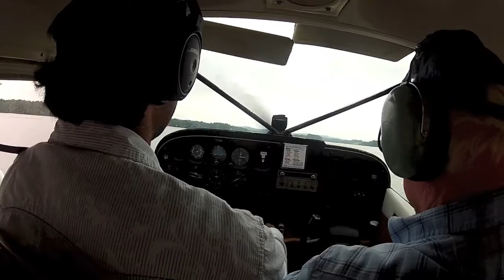C172 Sea Plane Training - 3B5 - Twitchell's Airport, ME - GoPro Flying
Sea plane training at Twitchell's Sea Plane Base (3B5), Turner, Maine. July 2013.